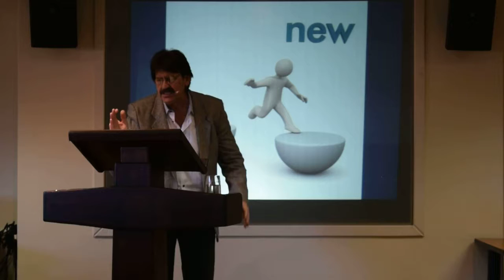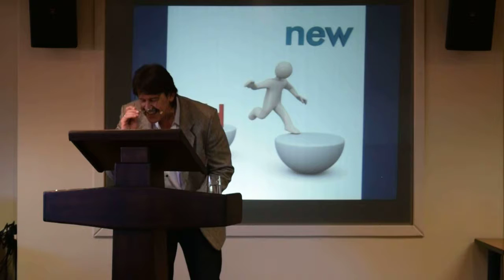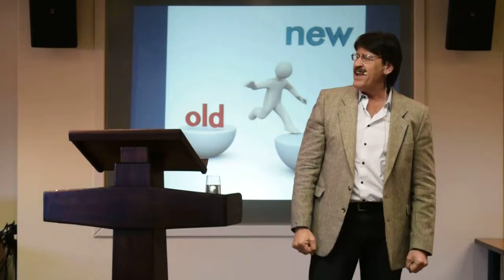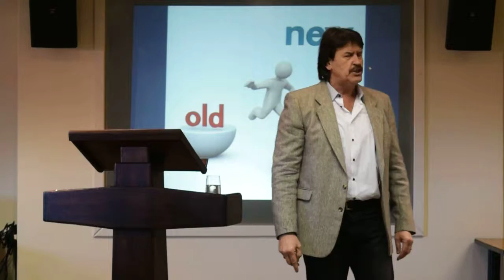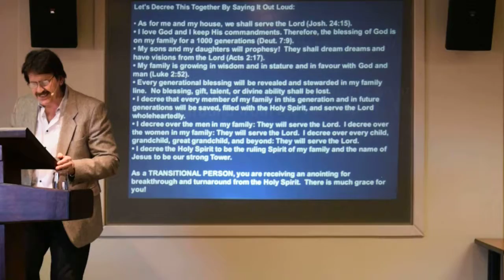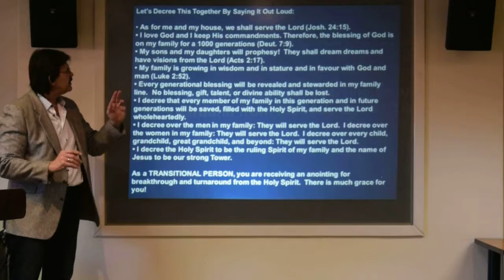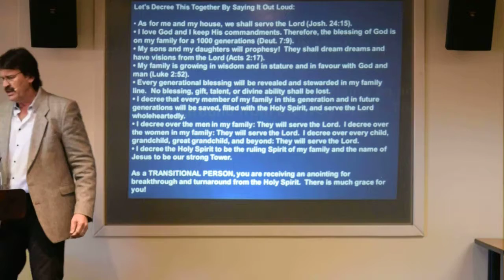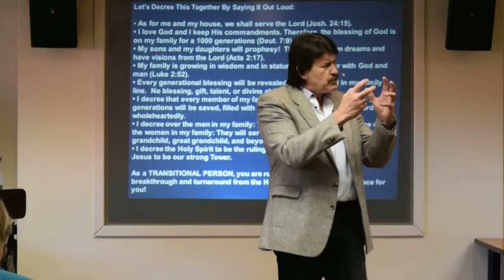Transition in Christ Part 2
Pastor Johan preaching 24th June 2018